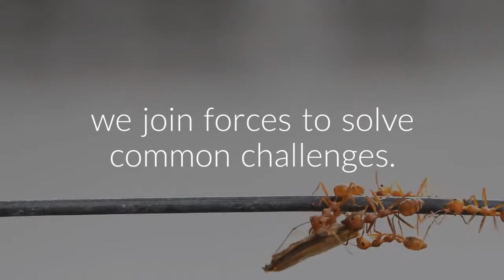EC Day 2017 GR BG and Balkan Med blood drive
The Greece-Bulgaria and BalkanMed Interreg Programmes are jointly partcipating in the European Cooperation Day 2017.
An open air desk  will be installed in the central square of the city of Orestiada on 21/09/2017, aiming to raise awareness about the social responsible action of donating blood. “You don’t have to be a doctor to save a life”
 A one-day event which shall be the talk of the town! Music, balloons, leaflets, small presents and lots of volunteers will share their smile and give information on the sensitive issue of blood donation. Two primary-school visits have been arranged at the desk while  representatives of the Municipality -who participated in Greece-Bulgaria Programme as beneficiary- will be present.
The mobile unit  will be present in the central square in order to collect blood, expecting to welcome more than 40  donors. The collected blood will enrich the blood stocks of the local hospital.
The 15th Panhellenic blood-donation volunteers’ torch race is organizing an evening event, in which the Flame of Love, as it is called, passes through all cities of Greece, through a festive atmosphere in order to end its route to the town that hosts the final celebrations.